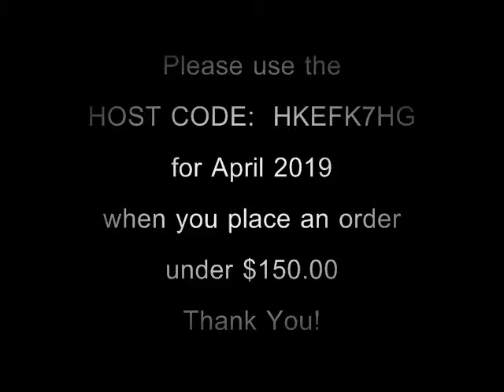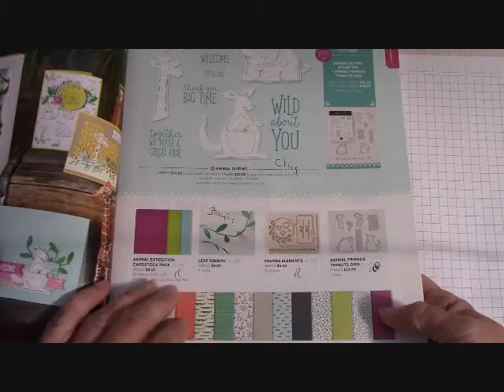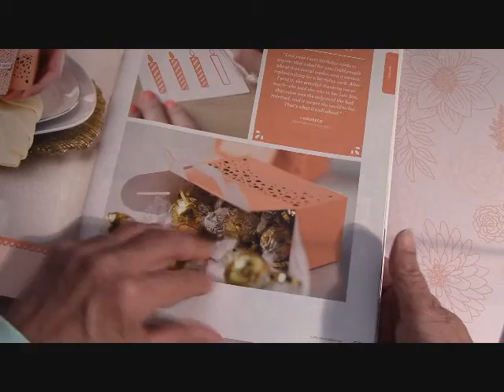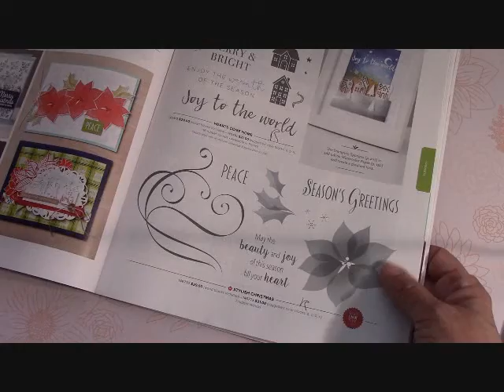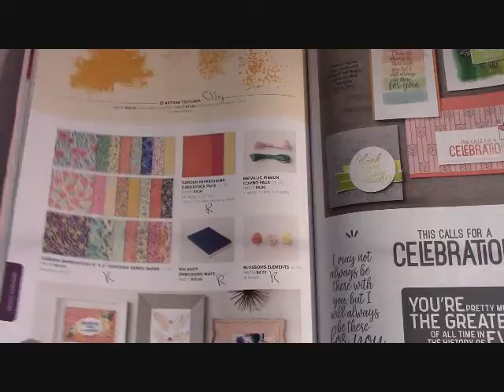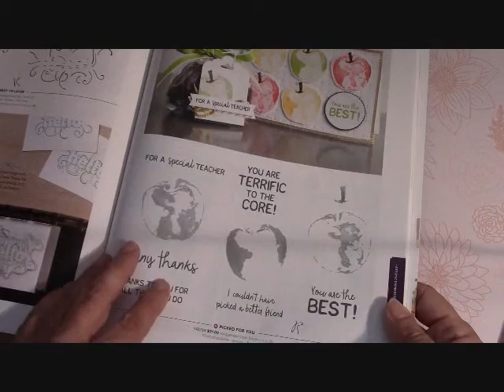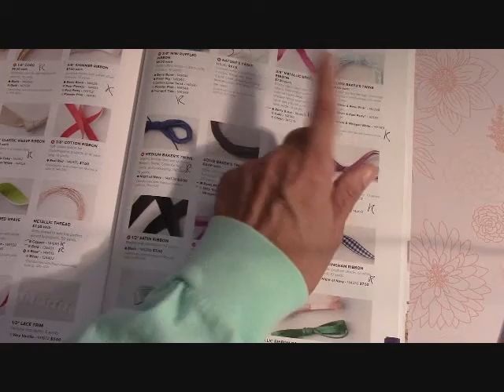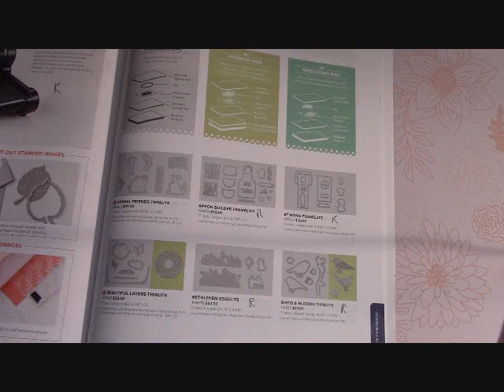Stampin" Up! RETIRED Annual Catalog Products 2019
When you order any Stampin' Up! Products from my Online Store I will send you this months
2 FREE Card Kits.  IT'S THAT EASY!

PLEASE use the HOST CODE: HKEFK7HG for APRIL 2019

CLICK "JOIN THE FUN"

Happy Crafting!